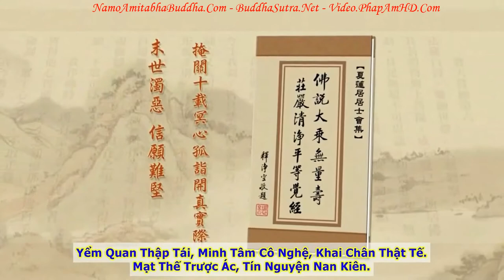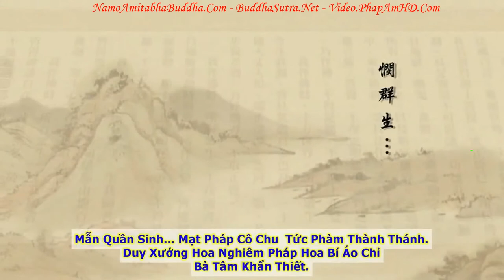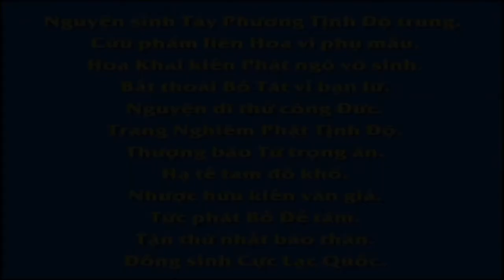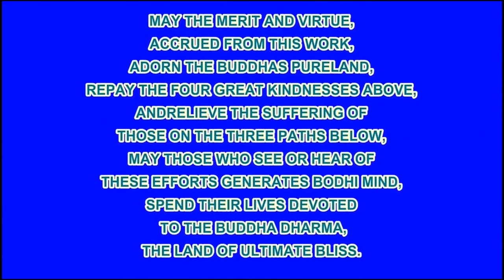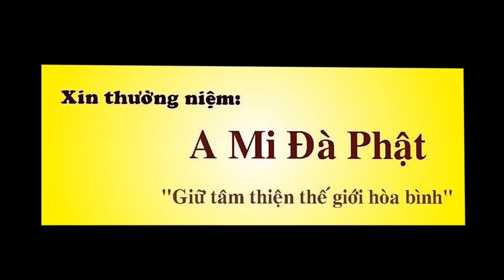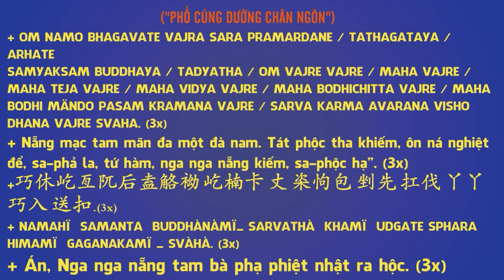TẬP 012, Thân Cận A Di Đà Phật Là Hạng Người Đắc Độ, Tịnh Độ Đại Kinh Giải Diễn Nghĩa, Diệu Âm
卍 Namo Amituofo
卍 Namo Amitabha
fb. com/hoathuongtinhkhongkhaithi